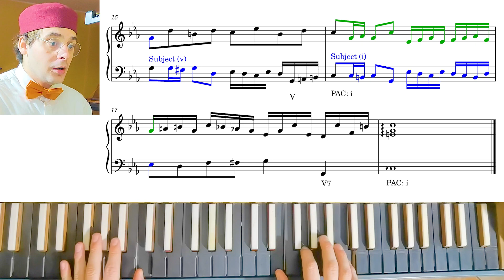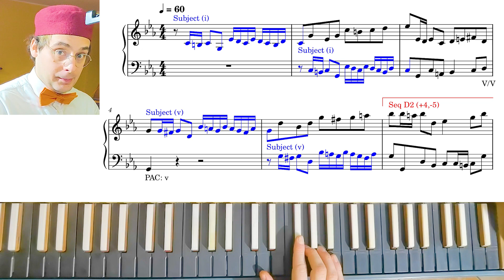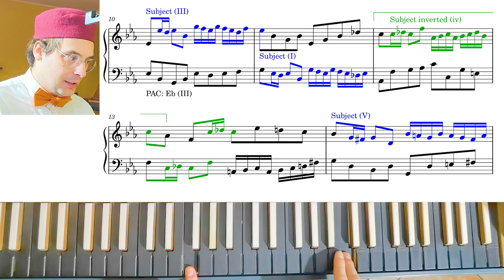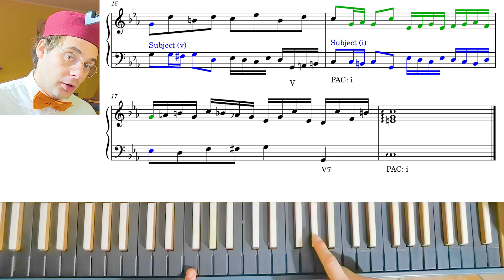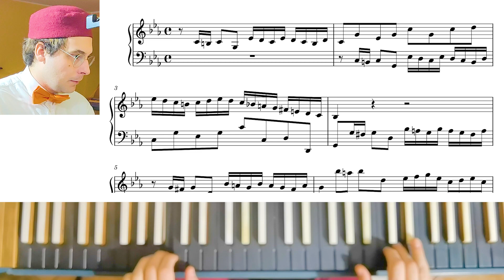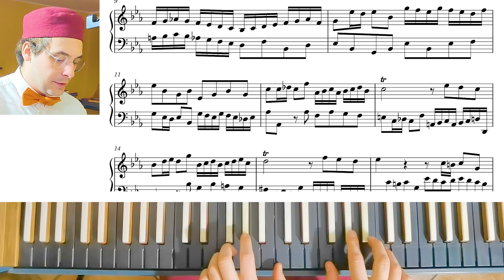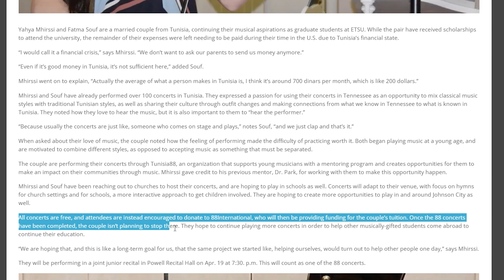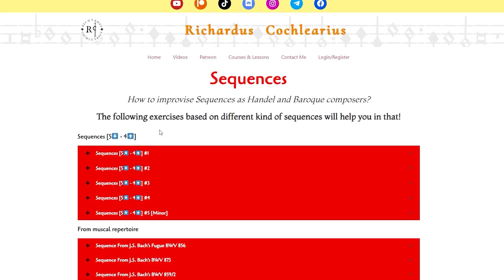Someone copied my hat 😂 - Yahya's Invention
🎼Learn PARTIMENTO from your home! Discover all services for you!